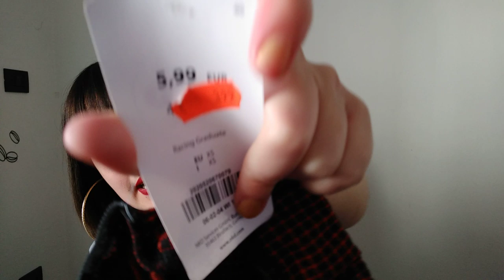Haul shopping Regali di San Valentino calliope primadonna Terranova pt 2(outfit pelliccia Bershka)